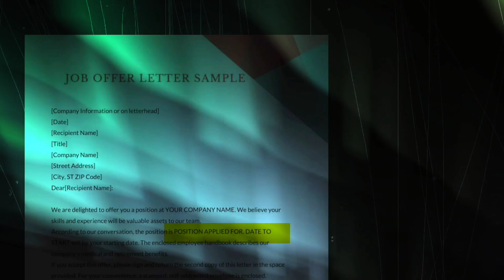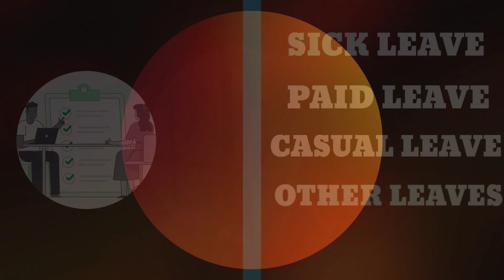Check Points Before Accepting Offer Letter | Research before joining any Company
Hello Everyone,

Content of : Check Points before accepting offer letter and research before joining any company?

Want to get answers of this Question?
So I will tell you that you have come to the right place, watch this video completely.

 Apart from this, there are many more videos related to your interview which you can watch by going to our Learning and Development Playlist.

Thank You | Pyar Banaye Rakhna
Shambhu Kumar Signing Out